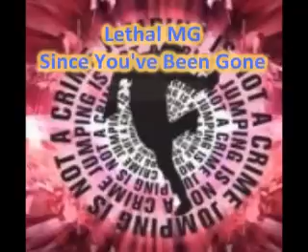Jumpstyle & Hardjump Music Mix (No.2) [May 2009]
13 Jumpstyle & Hardjump Tracks
chose my favorite :P
well I will upload another mix soon

1. Polycarpus - Poly Meets The Devils
2. DJ Fusion - Skyliquid
3. DJ Dark E & Madstyle C - Madstylerz
4. d'StylerZ - Remember
5. Steve Dexter Trax - Hey
6. Snartz - Snartz (DJ Ruthless & Vorwerk Remix)
7. The Jumpmasters - Taste of Summer
8. Unknown Artist (Its a mistake, this track wasn't made by Lethal MG) - Since You've Been Gone
9. DJ Brainsick - Bitchdemo
10. DJ Ruthless & Vorwerk  - Whoaat
11. Noizer - Project Genesis
12. Q-Ic - Aproaching
13. d'StylerZ - Blijheid (Part 2)